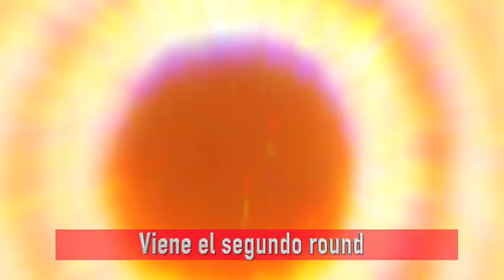ROSTIZADO LA PELEA TOXICA ISABEL VS YARITZA - ROSTIZADOS - ENAMORANDONOS